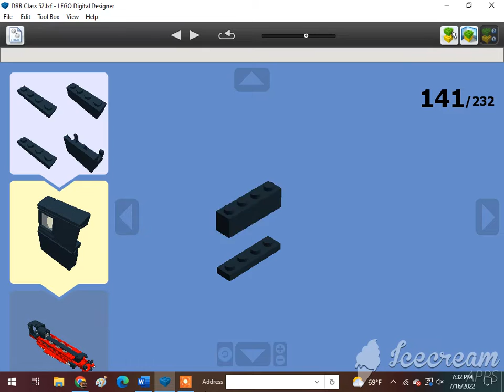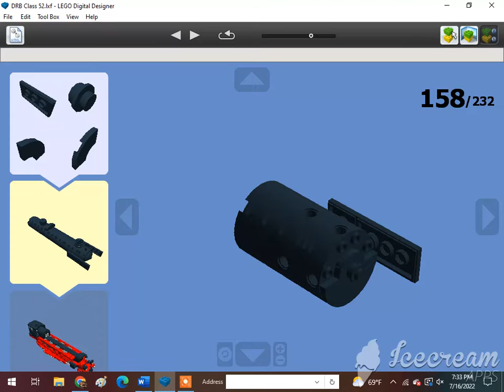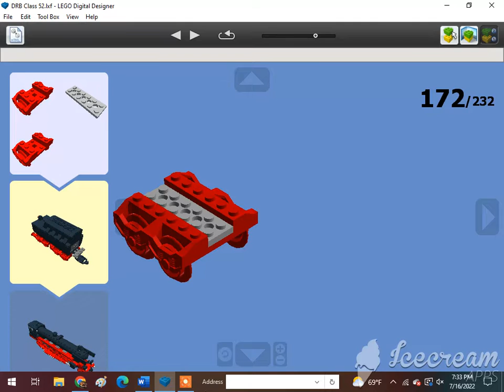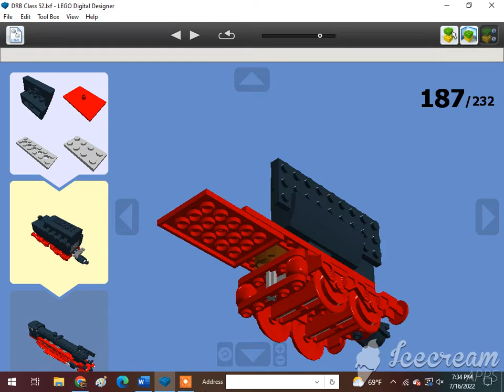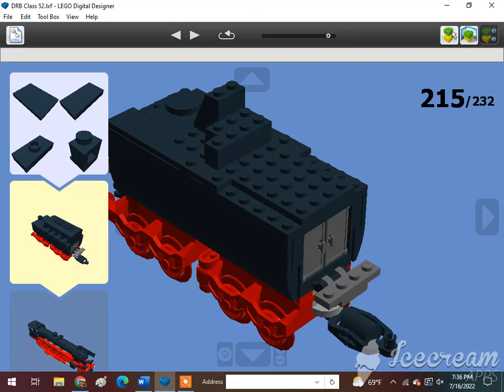How To Build A Lego 2-10-0 DRB Class 52 Decapod Steam Locomotive 2/3🇩🇪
Requested by @cgi and Caley Simp. Subscribe to @Ian Masinda, @Kevin Sweeney, @Валентина Крухмалева ,@Aneesh Aadya, @cgi, @MikenJane Norp, @Mighty Tracker, @Vader's Security Force, @LEGO MAKER, @ADITYA'S LEGO MOCS, @Bleddyn Butt, @amtrak 2022 productions, @Jneito Gaming, @XxGamer_boixX22, @ISA BEAR AND NATE, @Tom Antell, @Jase Boyer, @rust, @The Iron Legion :P, @Reid the navy engine productions, @ThomasFan13, @Tristan Rupert, @Brandon The Werehog Engine, @Daniel the Lbsc tank engine, @Karkaranos Builds, @Kidfnaf2.0, @Frank D, @Victoria Railway Videos, @KyleJBAwesomeness 2001 – Official Channel, @Atlas the number 5 MSR, @Khai Trains Fun Animations, @MrBLUERANGERHERO, @Nigel the blue hall class Productions, @SuperSonic Ti, @Kurbs, @Nicolas Cruz De Carvalho Paz, @Elec Man, @Caley Simp, @Great Eastern Railway Y14 Class (R.I.P), @Alex Canine, @Brodster, @ThomasTheTankMan231 Studios, @William pulfer-melville, @Mason Solo McFly, @Carson donated 200 through super chat, @: Jan4apes :, @Herpa BG, @Lego Studio, @Cameron The Hedgehog 261 YT, @Lol lol, @CometBricks, @Aiko Himutji, @Nico el Latino, @foxyfox _fan858, @CEO, @Ryan Kirschbaum, @Jason Adams, @Edward and Harriet, @Kaipu #3, @Christopher’s Trains & Trucks, @Jake Fussell, @One Track Mind, @Legoboyz21, and @Loki & Goose.